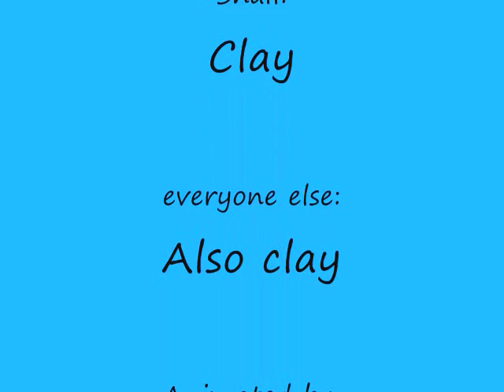clay world: thee attack of the revenge of the attack!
tittle has nothing to do with the video ._.